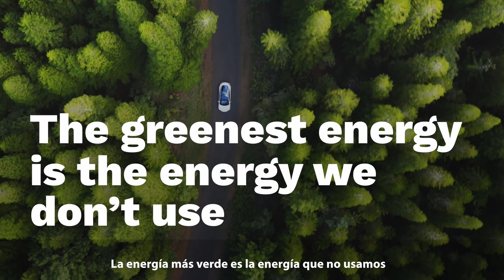7ª Conferencia Mundial Anual sobre Eficiencia Energética - IEA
Para combatir el cambioclimático y acelerar la transiciónverde, debemos considerar la descarbonización de las industrias y los sectores de grandes emisiones: el sector del transporte por sí solo es responsable del 65 % de la demanda de petróleo y genera casi una cuarta parte de las emisiones mundiales de CO2.

Tenemos listas las tecnologías y soluciones comercialmente viables. Al utilizar soluciones energéticamente eficientes, podemos obtener más con menos.

 ¡Y al usar menos, reducimos significativamente las emisiones! Únete a nosotros en la Conferencia de Soluciones de Eficiencia Energética el 9 de junio en Sønderborg, Dinamarca, para ver y experimentar la descarbonización en acción y cómo puede ayudar a impulsar el cambio.